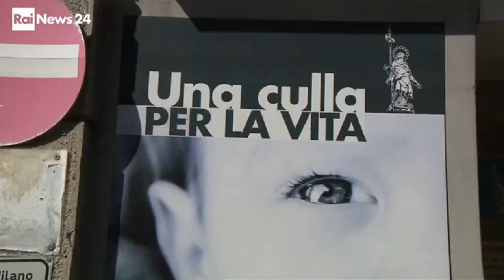RAI NEWS 24 19 aprile 2023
Il Presidente della SIN Luigi Orfeo parla della tutela del neonato e delle due possibili alternative per le neomamme in difficoltà: il parto in anonimato e la culla per la vita.